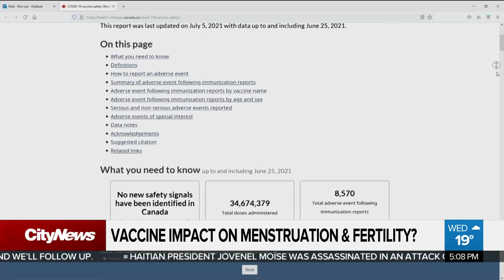Do COVID-19 vaccines affect periods and fertility?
It's been a discussion among tens of thousands of people online: women reporting changes to their menstrual cycles after getting the COVID-19 vaccine. Faiza Amin with the potential impact of getting the jab on periods and fertility.